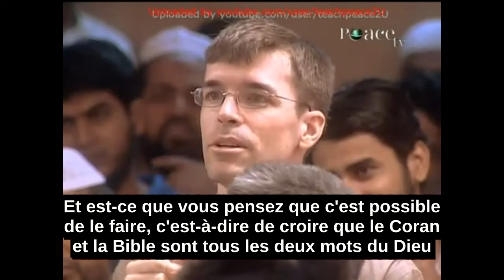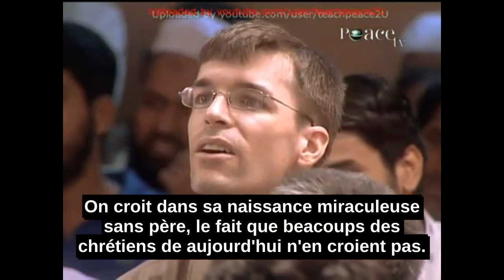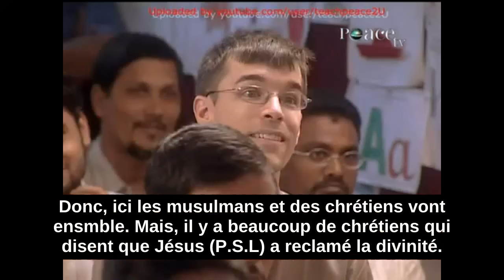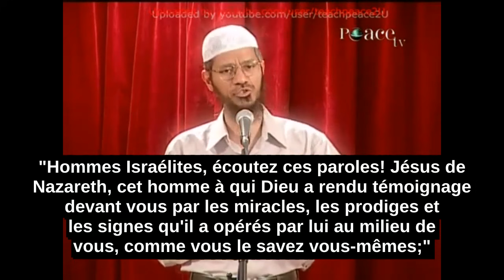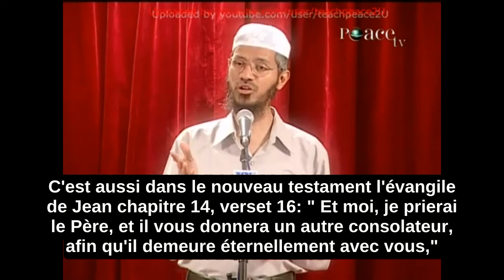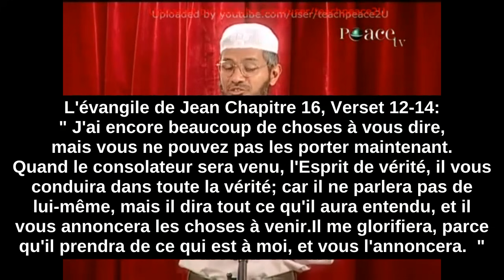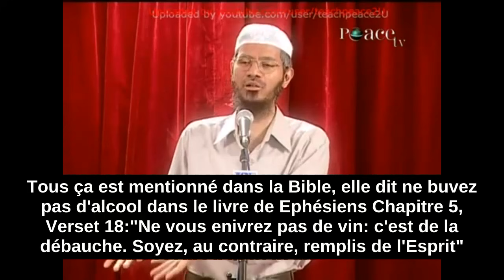Un American Demande Á Zakir Naik Si Les Musulmans Croient Dans La Bible?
Zakir Naik répond á la question: Est-ce qu'il y a des musulmans qui croient que la bible et Le Coran tous les deux sont mots du Dieu?

Et est-ce que vous pensez que c'est possible de le faire, c'est-à-dire de croire que le Coran et la Bible sont tous les deux mots du Dieu

Qelle est votre Nom frère? Mon nom est David Balmer.

Frère David a posé un très bonne question. Croit-il un musulman que la bible et le Coran sont tous les deux mots du Dieu?

Et est-ce que c'est possible de faire une comparison pour prouver que tous les deux sont le mots du Dieu.

En ce qui concerne le mot "La Bible", le livre de la bible qu'on a maintenant.

Il y parmi des musulmans, certains qui croient que la bible est la mot du Dieu.

Mais, selon le Coran, et les muslumans ayant de la connaissance du Coran et la sharia (la loi islamique)

le Coran croit dans l'évangile ou la révélation qui était donné à Jésus.